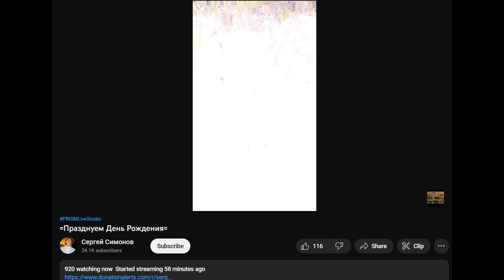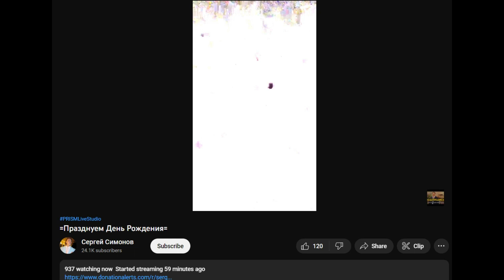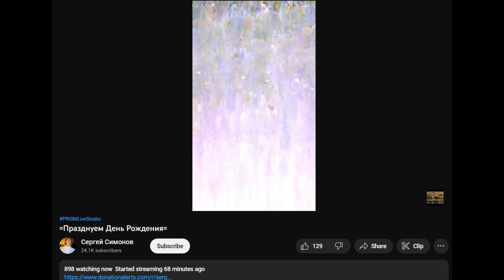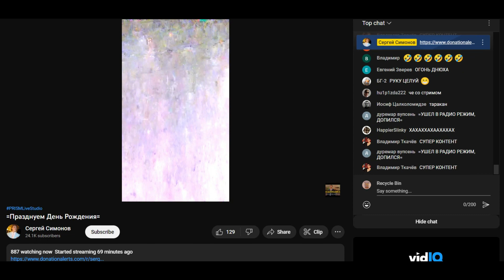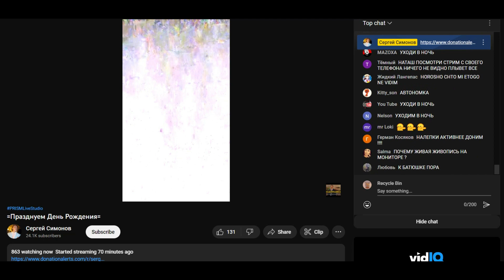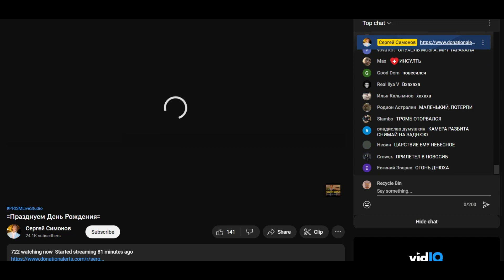08.11.2022 Дон Симон. Артхаусный узкий стрим. Афтепати ДР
Микроскопического стрима с блеватнёй на кассе мало. Дон Симон идёт дальше. И теперь струячит картины не только на холсте, но и на экране. Прямо как часть стрима. Художник, чё